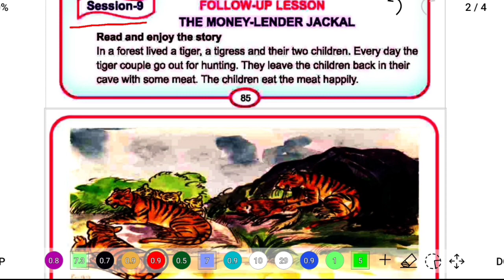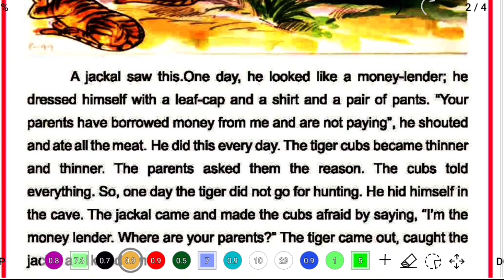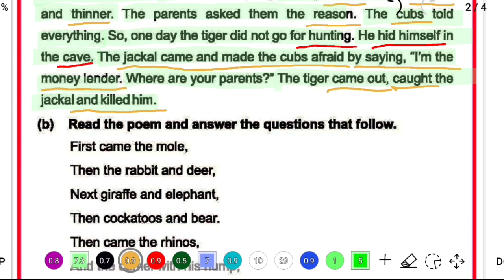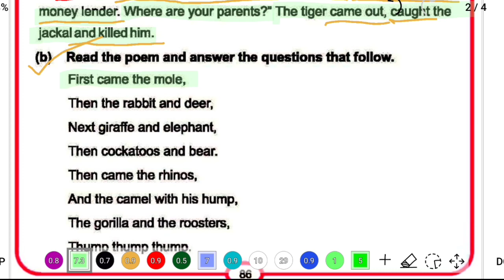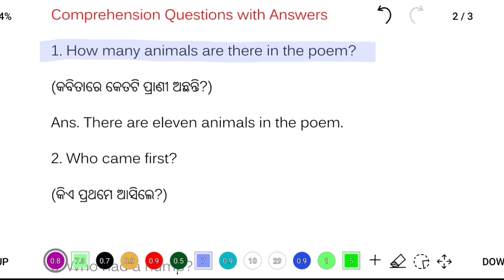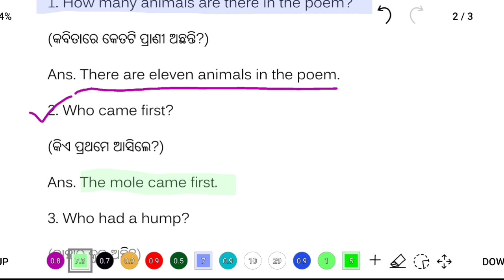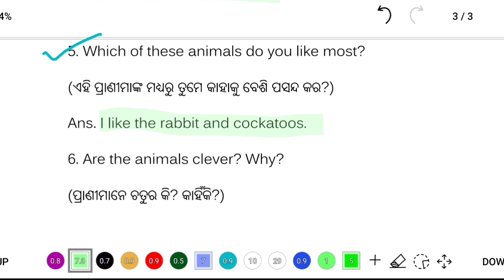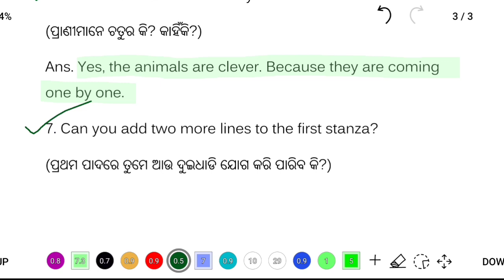Class 4 english lesson 6 odia medium | question answer the money lender jackal | osepa class 4